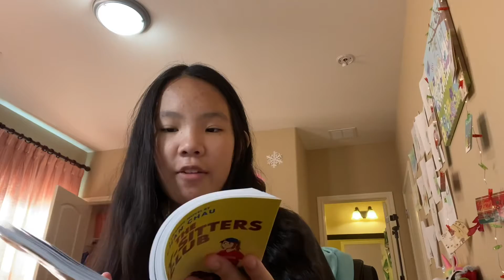Christmas Vlog 2021!!!!! Vlogmas Day 12! | tiffany k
Hey yall its tiffany and welcome to vlogmas day 12! In this video, I did a Christmas vlog! MERRY CHRISTMAS! I showed u my outfit for today, what I got for Christmas, and some other stuff! I’m so grateful for the things i got!This is my last vlogmas video for this year and this is my favorite vlogmas video. I hope u guys enjoyed my vlogmas videos as much as I had fun making these videos for u guys. I hope you guys have a great Christmas! I’m definitely looking forward and excited for vlogmas next year. Although vlogmas is basically over, you’ll still see other videos posted on Wednesdays thursdays saturdays sundays! If u don’t see a video posted on those days then its probably because im busy, don’t know what to post, taking a break, something is going in. Comment any other videos u have for me! Thank u for your support!
tiffany ❤️💚🤍